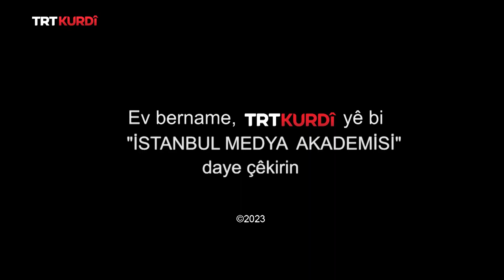Kî Dizane - Beşa 126.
(Kim Bilir 126.Bölüm)